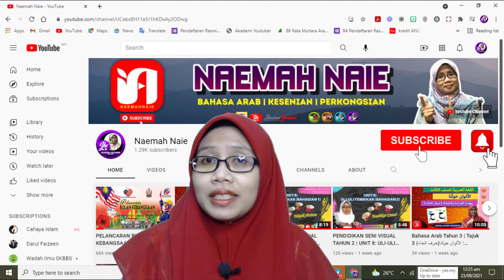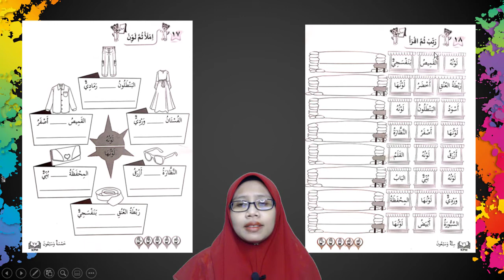Bahasa Arab Tahun 3 | Tajuk 3 الألوان حولنا(لونه /لونها) : Kemahiran Membaca dan Menulis (M/S 75-76)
Video pembelajaran ini fokus kepada kemahiran membaca dan menulis ayat yang mengandungi perkataan لونه /لونها  dengan betul.

Objektif pembelajaran ialah murid dapat membaca dan menulis ayat yang mengandungi perkataan لونه /لونها serta dapat membezakan penggunaan perkataan tersebut di dalam ayat ringkas.

Tonton sehingga habis video dan jawab soalan latihan dalam buku aktiviti bahasa arab mukasurat 75-76.